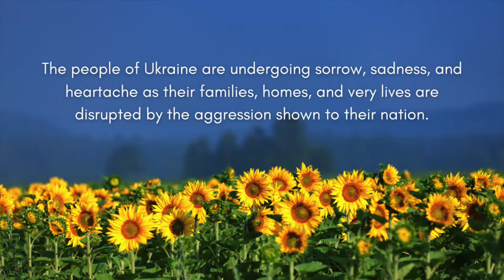"Where Flowers Bloom: Poems and Essays of Strength, Hope, and Resilience"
The people of Ukraine are undergoing sorrow, sadness, and heartache as their families, homes, and very lives are disrupted by the aggression shown their nation.  “Where Flowers Bloom: Poems and Essays of Strength, Hope, and Resilience” is our response against the evil in the world, combatting darkness with light in support of Ukrainians in need.